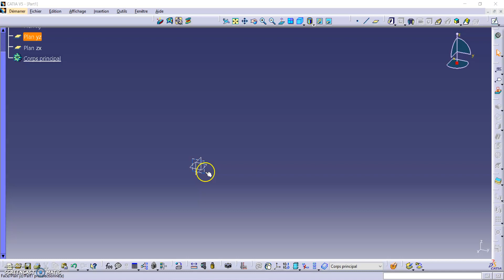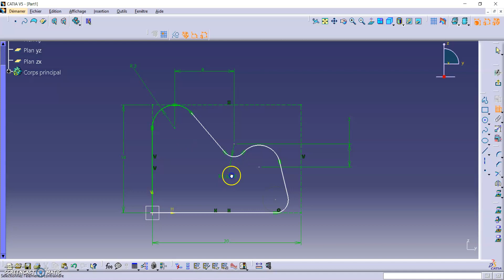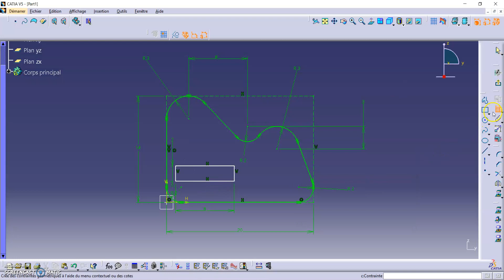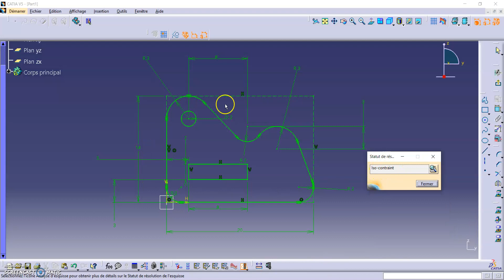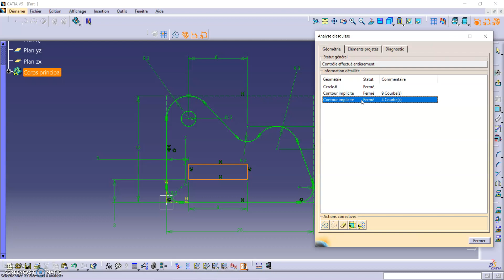CAO1 - Cours09 - Exercice 06 - Esquisse (Catia V5)